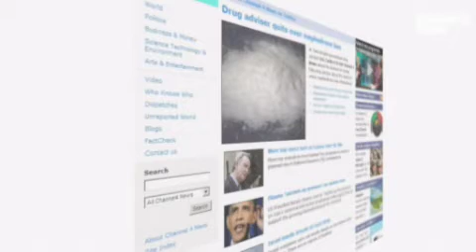Costas Synolakis in Juan Fernandez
Tsunami Research Center working on the 2010 Chilean Earthquake.